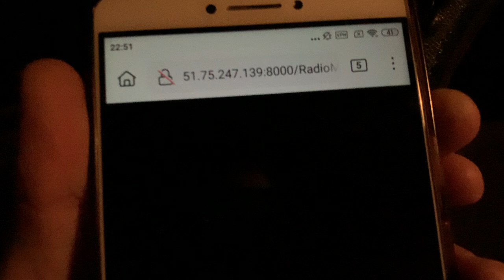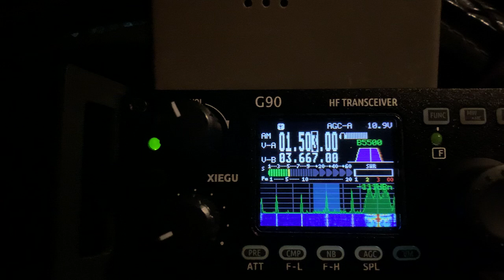1503 kHz Radio Metropolis (Italy) / 1951 UTC 2024-10-02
Trieste, 1 kW

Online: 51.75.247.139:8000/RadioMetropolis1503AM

Receiver: Xiegu G90 with wired antenna (80 m), 90 deg.